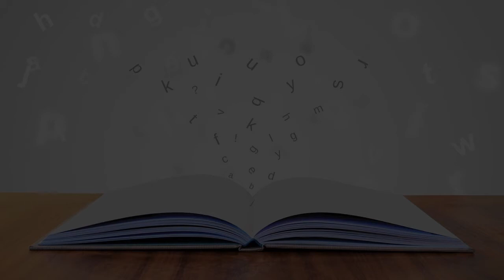Music School in Helsinki, Finland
Must Watch…. Best Music School in Helsinki, Finland

This list of Best Music School in Helsinki, Finland has been compiled by our Education experts after online / offline research combined with the reviews from our users. If you know any institution that we missed, please mention in the comment box below. This list will be updated from time to time.

List:

International School of Music Finland
Hietalahdenkatu 8

Helsinki Conservatory of Music
Ruoholahdentori 6

Sibelius-Akatemia
Pohjoinen Rautatiekatu 9

Music Center Resonaari
Kulosaaren puistotie 26

Helsingin Laulustudio Oy
Yrjönkatu 21 C

Helsingin Pianostudio (Herttoniemi)
Kitusentie 13 B

Taidetöölö
Pietarinkatu 11

Studiokasi Tmi
Mannerheimintie 29

Jamkids, Tapanila
Hiidenkiventie 21

Helsingin Pianostudio (Ogeli)
Kylänvanhimmantie 29 A

Studio Aaria
Punavuorenkatu 17 B

Käpylän musiikkiopiston Kamulinja
Käpylänkuja 1

Keski-Helsingin Musiikkiopisto
Helsinginkatu 3

Musiikkikoulu Demo
Saukonpaadenranta 4 I

Töölön musiikkiopisto
Töölönkatu 50

Musiikkikoulu Malmi & Itäkeskus
Viljatie 4

Eiran Musiikkikoulun Kannatusyhdistys R.Y.

Stadin Musakoulu
Länsisatamankatu 23

"IHMU" eli Porolahden peruskoulun painotetun musiikin opetuksen luokat kerhotuntiyhteistyössä Itä-Helsingin musiikkiopiston kanssa
Kreijarinkuja 4

Pitäjänmäen Musiikkiopiston Kannatusyhdistys Ry
Pitäjänmäen yläkoulu, Turkismiehenpolku 2